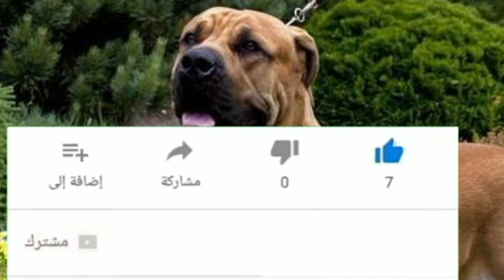أقوى وأشرس سلالات الكلاب على الإطلاق(الجزء الثانى)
الكلاب من الطف واوفى الحيوانات الموجودة حولنا
والتى يحب الانسان ان يمتلكها وذلك لمساعدتة فى بعض الاحيان فى اعمال الحراسة واعمال اخرى ولكن ليس كل الانواع من السهل التعامل معها فمنها من هو شرس ومنها ماهو قوى البنية وايضا يوجد منها سلالات بأشكال والوان واحجام مختلفة
كلاب البيتبول
كلاب الدوبرمان
كلاب بوكسرسلالات الكلاب,
اقوى سلالات الكلاب,
اقوى سلالات الكلاب في العالم,
افضل سلالات الكلاب في العالم,
اصغر سلالات الكلاب,
اخطر سلالات الكلاب,
اضخم سلالات الكلاب,
سلالات الكلاب في العالم,
الكلاب انواع,
الكلاب الأرمنت,
الكلاب المصروعه,
الكلاب انواع الكلاب,
الكلاب وانواعها,
اشرس سلالات الكلاب,
الكلاب المهجنة,
الكلاب المهجنه,
نتيجة تزاوج سلالات الكلاب,
الكلاب الماستيف,
اغلى سلالات الكلاب في العالم,
أخطر سلالات الكلاب في العالم,
سلالات الكلاب في الجزائر,
اقدم سلالات الكلاب في العالم,
اضخم سلالات الكلاب في العالم,
الكلاب السلوقي,
الكلاب القوقازية فى مصر,
جميع سلالات الكلاب,
تزاوج سلالات الكلاب,
تهجين سلالات الكلاب,
افضل سلالات الكلاب,
الكلاب 101 كامل,
الكلاب ١٠١,
الكلاب 99,
الكلاب ال 101
Music